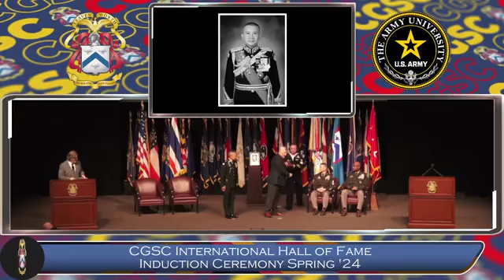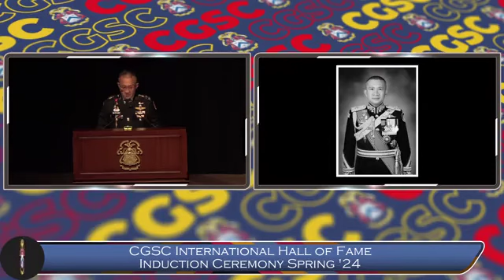พิธีเข้ารับการจารึกชื่อไว้ ณ หอเกียรติยศนานาชาติของโรงเรียนเสนาธิการทหารบก สหรัฐฯ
พิธีเข้ารับการจารึกชื่อไว้ ณ หอเกียรติยศนานาชาติของโรงเรียนเสนาธิการทหารบก สหรัฐฯ ประจำฤดูใบไม้ผลิ  2567

โรงเรียนเสนาธิการทหารบก สหรัฐฯ (US Army Command and General Staff College : CGSC) ได้จัดพิธีจารึกชื่อ พลเอก ทรงวิทย์ หนุนภักดี ผู้บัญชาการทหารสูงสุด ไว้ ณ หอเกียรติยศนานาชาติของโรงเรียนฯ ประจำฤดูใบไม้ผลิ 2567 ซึ่งพลเอก ทรงวิทย์ ฯ เป็นศิษย์เก่าโรงเรียนฯ รุ่น CGSOC Class of 2000 (จบการศึกษา ปี 2543) โดยพิธีฯ ได้จัดขึ้นเมื่อวันที่ 2 เมษายน 2567 ณ Fort Leavenworth มลรัฐรัฐแคนซัส สหรัฐอเมริกา

เครดิตคลิปจาก : เพจ Army University เผยแพร่เมื่อวันที่ 3 เมษายน 2567